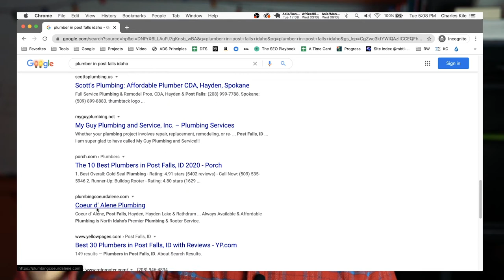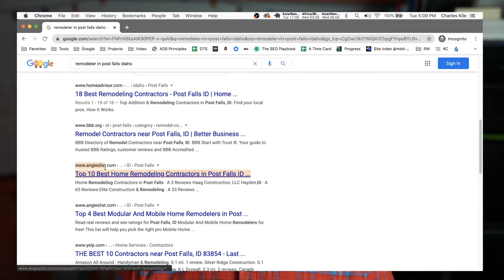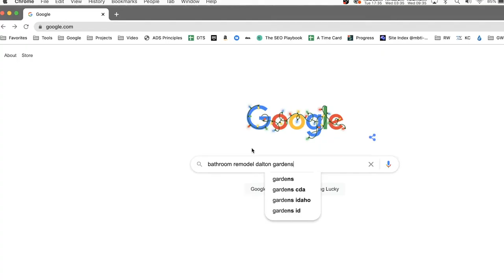Homeadvisor vs Angie's List vs Your Own Marketing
Lead reselling companies like HomeAdvisor and Angie's List are just marketing companies. They have inserted themselves between business owners and consumers and now act as a middle man taking a cut while providing very little value.

Once you learn how they generate leads, you'll see that you are better off cutting them out of the equation and controlling your own business.

Learn from my experience.

I wrote an article comparing HomeAdvisor vs Angie’s List vs Houzz vs Porch vs Thumbtack vs Yelp vs Bark.